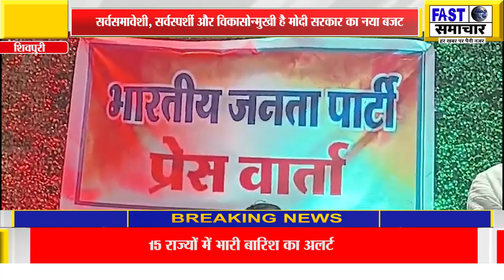विकसित भारत बनाने के संकल्प को पूरा करने वाला है मोदी सरकार का बजट : प्रद्युम्न सिंह तोमर